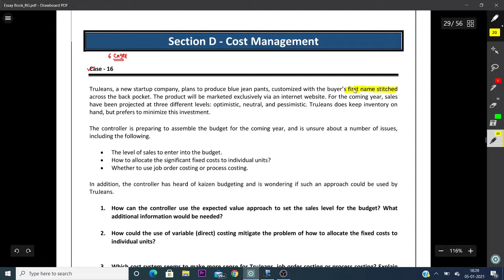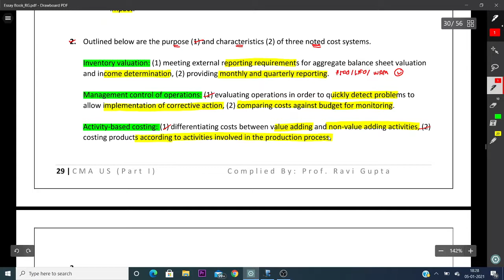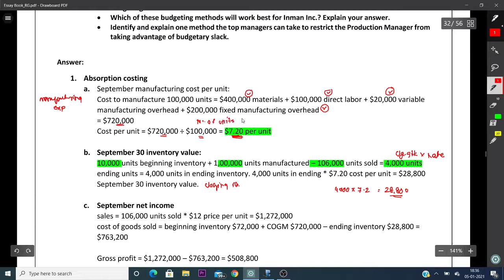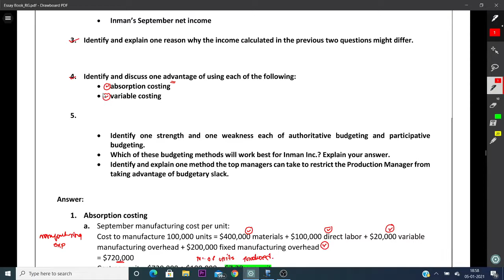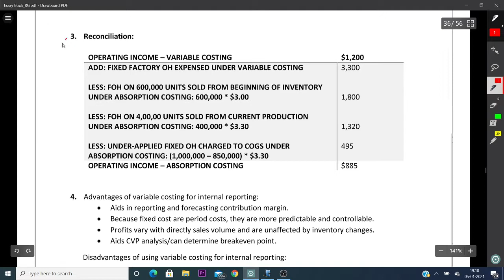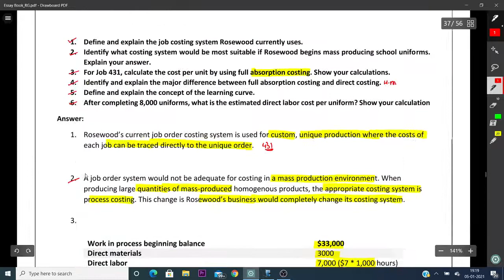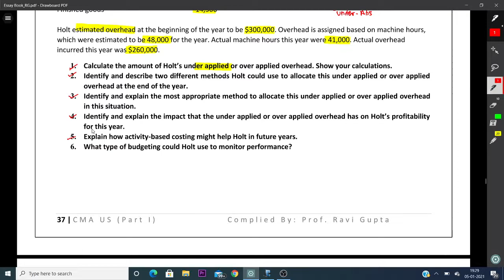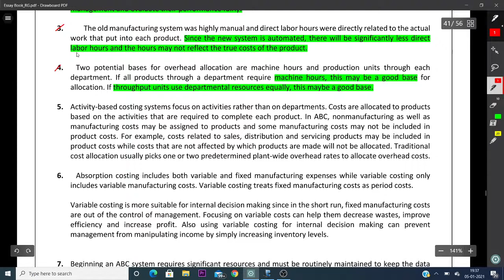Peix CMA US Review || Essay Series || Part - 1 || Prof. Ravi Gupta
Based on the students demand we are uploading series of Essay Question Video by Prof. Ravi Gupta for notes follow the below link.